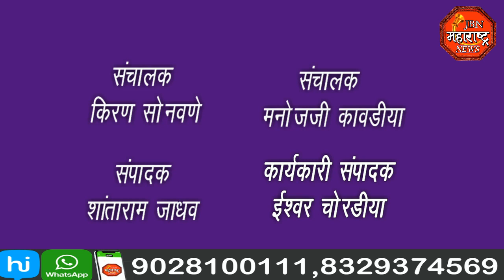jbn maharashtra news jalgaon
पोलिस कर्मचारी मधुकर चिंधू सोनवणे यांचा  मृत्यू. शासकीय इतमामात त्यांच्यावर अंत्यसंस्कार करण्यात आले .